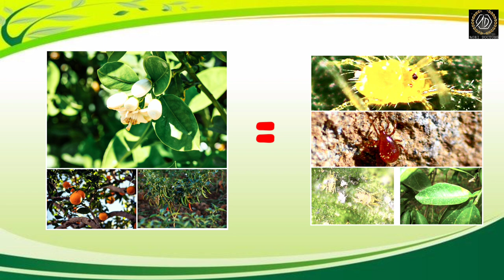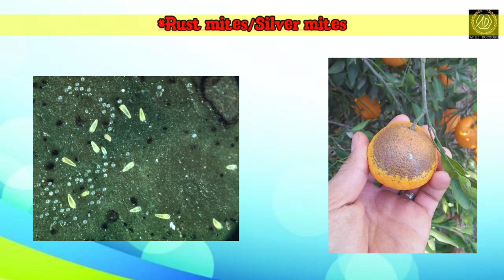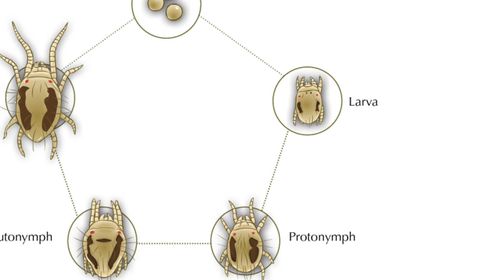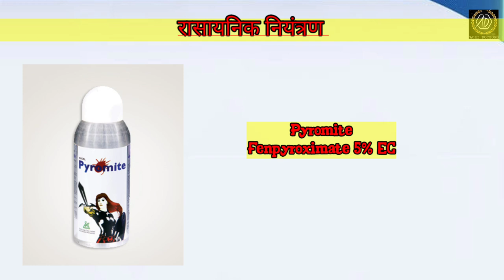संत्रा पिकावरील कोळी, ओळख, जीवनचक्र,नियंत्रण | Citrus crop mites, life cycle and control measures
नमस्कार AgriDoctors 🌾 या youtube channel वर आपले स्वागत आहे.

The information provided in this video is for reference only. Always refer to the product labels and accompanying leaflet for complete details and directions for use.

Rust mites
red spider mite